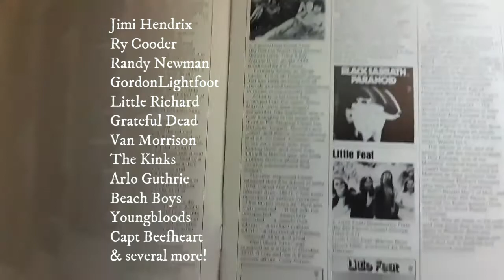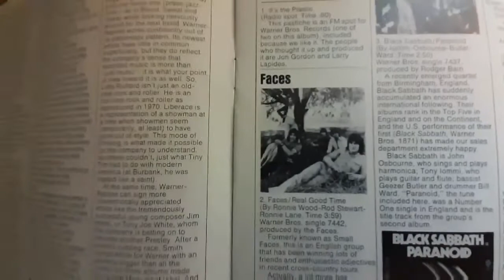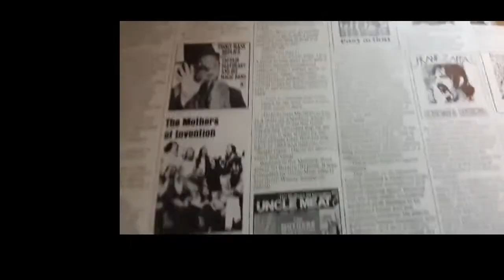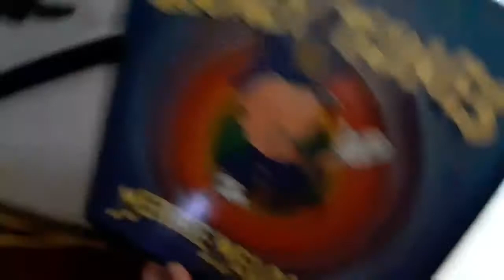Looney Tunes & Merrie Melodies 3 Vinyl Record set 1970 Review Rod Stewart Faces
Dad bought this back in 1970 for $2. We had two of Warner Bros sample albums, and he listened to them a lot because they were a great mix of music!